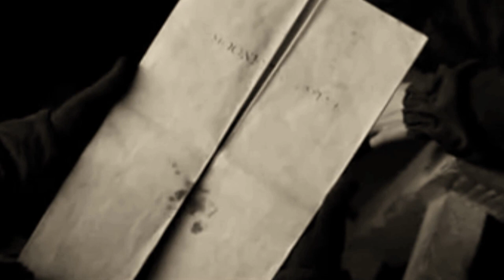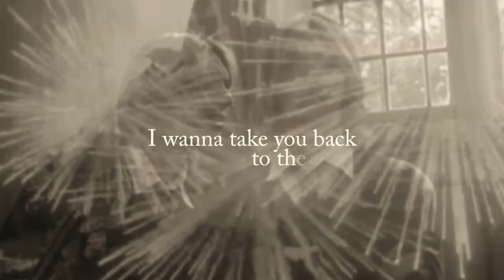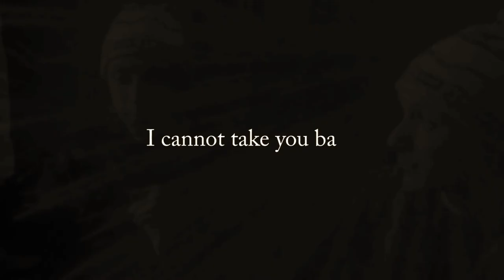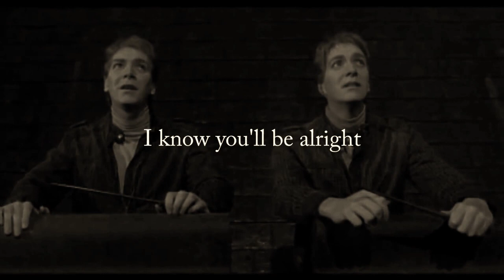Dear George - Original by Hazel Weasley (Wizard Rock)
(the song starts at 0:55)

This is an answer to AccioGuitarBands "Dear Fred".

watch it. enyoy it. love it.

You can download 'dear George' if you like it.

I never wanted this to happen
I never thought that this could be
I never wanted
 to leave you
  behind.

I’ve got to see you old that one time
I’m very glad about that day
I never thought
 That this was

I hoped that we’d get old together
My beard was nicer by the way
But this
 Will never
  Happen

I watch you everyday and
I follow all your steps but
It makes me sad
 to see you
   Cry

I'm alright

I'm waiting  for you   to follow

Don't stop smiling
Don't stop laughing
It's okay
Don't  break down    in your sorrow

  take you back
To the days
  when you and I were we
I wanna
  take you back
To the time
  when we were still complete

But still you need
 to let go
Of the pain
 and tears and the bitter grief
We can't go
 Back in time
We can't change
 The things that happened to me

I miss you, George, my brother
I miss our pranks and all our crimes

We're not one without the other
Inseparable's what we are
There will never be just one
Just keep in mind
 I'm never really gone.

I'm where ever you are going
Every step I follow you
Through your rough and through the fun times
I will never
  Leave you

I've never told you that I loved you
So take these word with you
I love you, my twin-brother
And I’ll always be with you

Just keep me in your mind
  In your heart
  And in your laugh
    Then there will come a time when

You won't cry
Won't be sad
Be alright

One day  You will follow

You’ll be smiling
You’ll be laughing
Be okay

You won't  break down  in your sorrow

I don't have to
  take you back
To the days
I cannot
  take you back
To the time

You will
 let go
Of the pain
We can't go
 Back in time
But we can change
 the things that will happen

I cannot take you back
I know you’ll be alright
I will always be with you
And never leave your side.